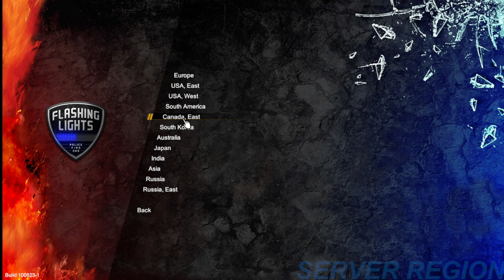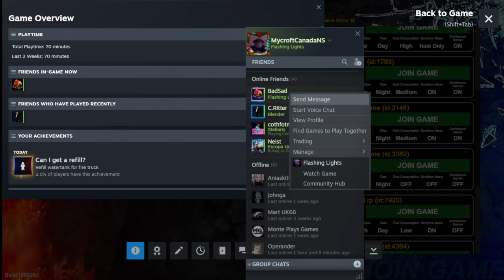Flashing Lights - Playing Online Coop With @badsad While He Live Streamed